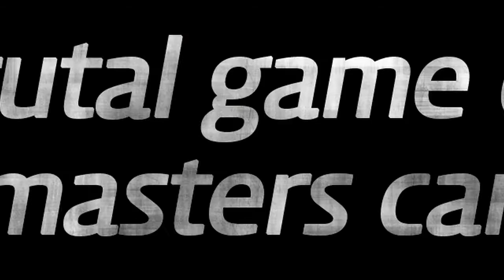[MY HIDDEN GEM] 🤜 THE DIVINE MOVE Trailer 🎬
BRUSSELS - 26/10, CINEMA GALERIES, 21:00